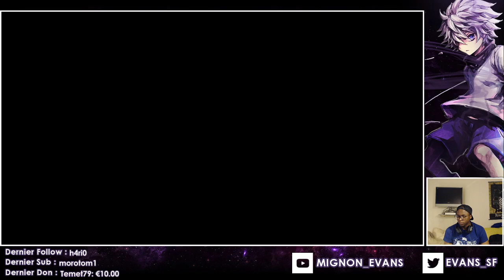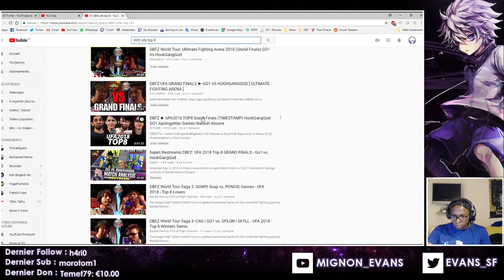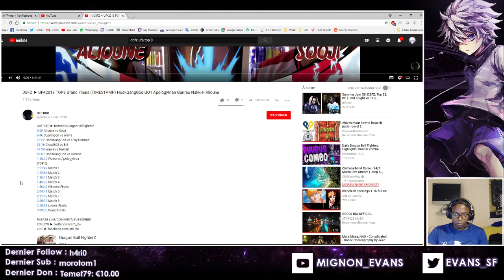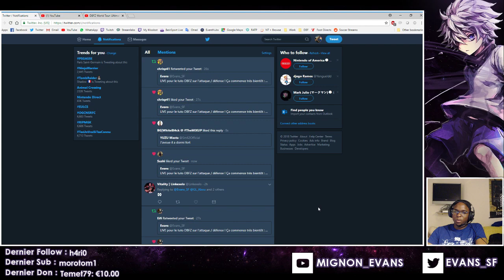[DBFZ] Les Tutos d'Evans - #2 Attaque, Défense et Pressings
2e tutoriel de la série "Les Tutos d'Evans" sur l'attaque et la défense :

Le but de cette vidéo est de vous expliquer en quoi consistent l'attaque et la défense dans Dragon Ball FighterZ, ainsi que leurs enjeux.
Une fois les bases posées, j'entre dans le vif du sujet en expliquant comment construire un pressing efficace, et la stratégie offensive et défensive qui en découle.

Ci-dessous, vous trouverez le plan de ce tutoriel :

PARTIE 1 - Théorie

I. Introduction : Le système de gatlings

II. Les outils offensifs

III. Les outils défensifs

IV. Construire son attaque

V. Construire sa défense

PART 2 - Pratique : analyses vidéos

Comme d'habitude, n'hésitez-pas à poser vos questions en commentaire, et/ou à partager vos feedbacks sur ce tuto.